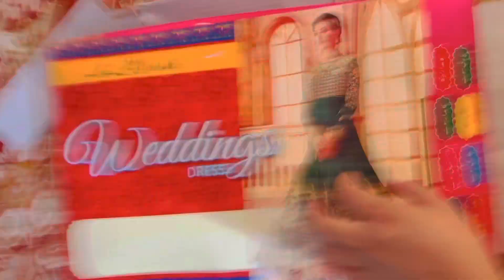My wedding dress